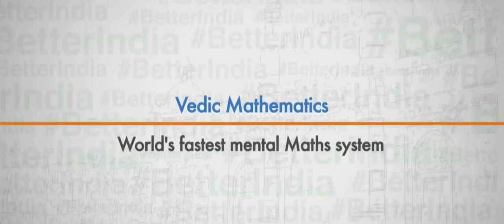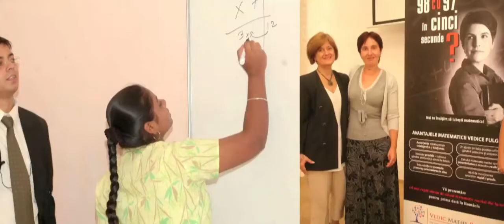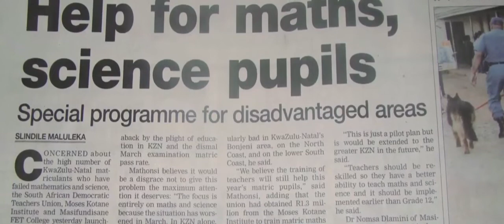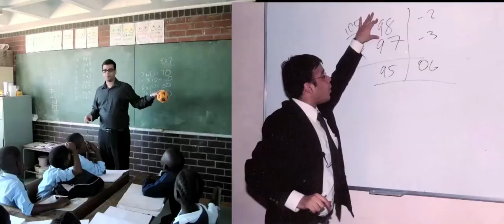Gaurav Tekriwal speaks on his passion with Vedic Maths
Maths can be cool - supercool, Why not ? Asks Gaurav Tekriwal, President Vedic Maths Forum India in this video.